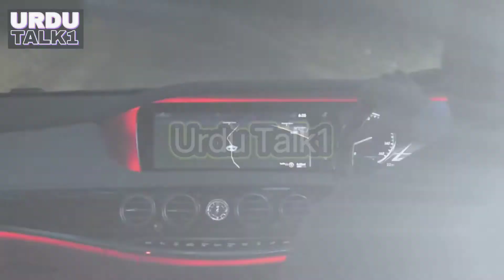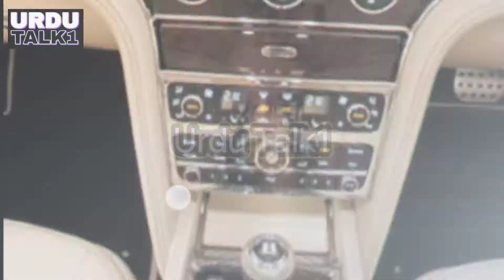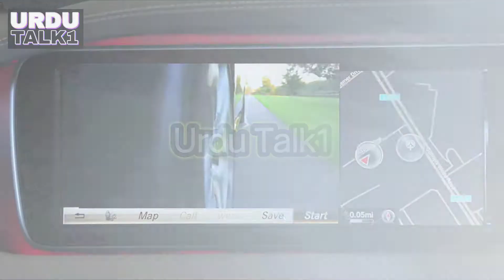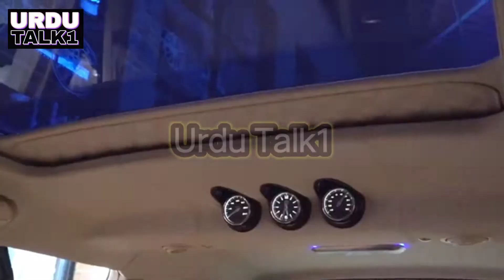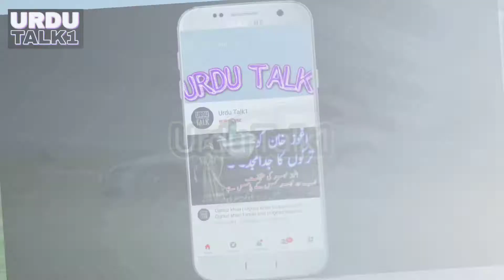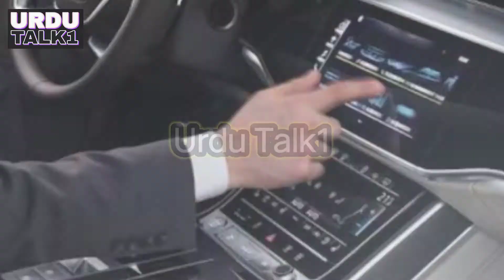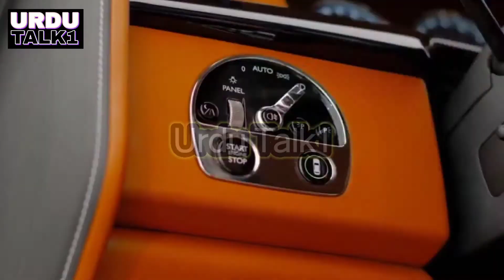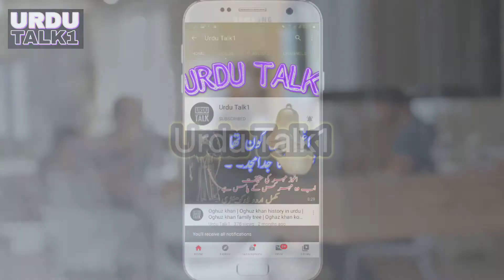Most LUXURIOUS Cars In The World | Luxury cars | luxury cars 2020 | urdu talk1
In this video we will talk about Most LUXURIOUS Cars in The world right now.

Stunning design, unrivaled refinement, and surprising performance, in today's video, Weare looking at the most luxurious cars that the world has to offer.

Cars in this video:

Mercedes S650 Pullman

Rolls Royc

Bentley Mulsanne Extended | Wheelbade limited edition

Maybach GLS600

Legzani Mercedes Spainter B6real

BMW M769li

Audi A8 Extended

Rolls Royce Fenton